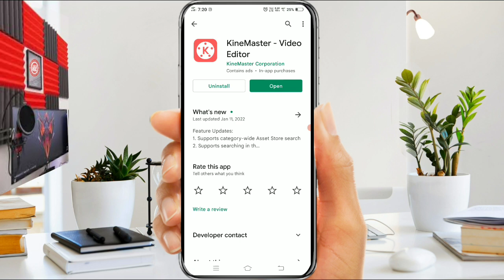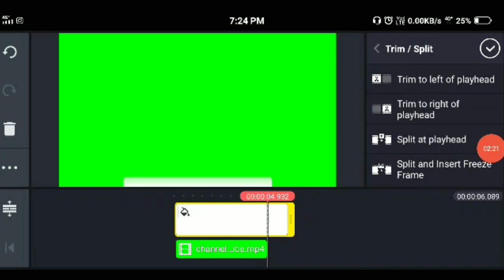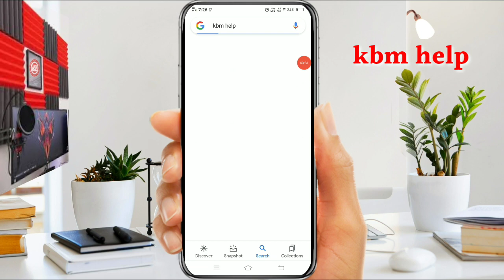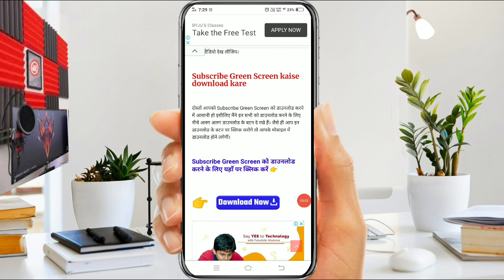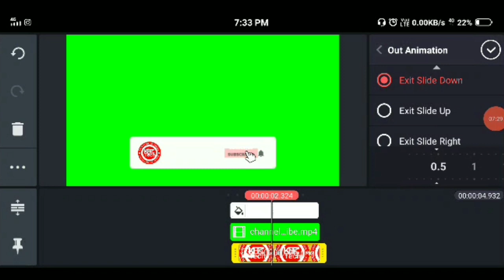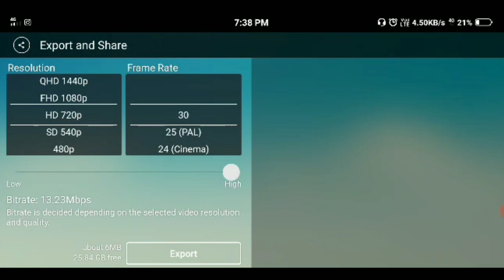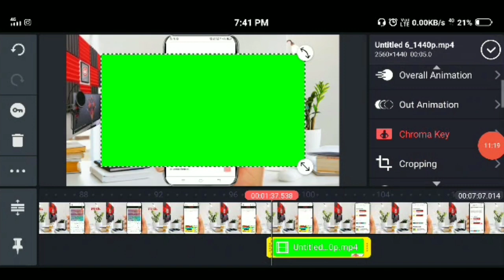Subscribe Button Kaise Lagaye | How to make Subscribe Button Animation Green Screen in Mobile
ANOOP SINGH